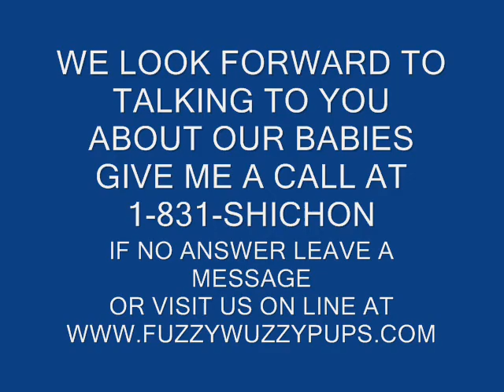Shichon teddy bear puppies, Fuzzywuzzypuppy, zuchons learning to walk @ weeks old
Katie and Chris's learning to walk video at 3 weeks old . Boy they are so darn cute. I hope you enjoy